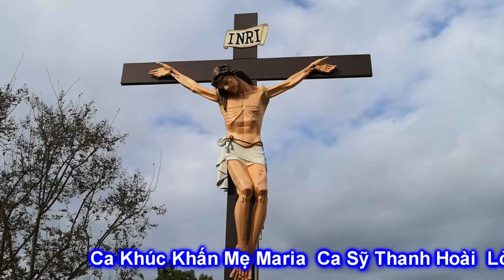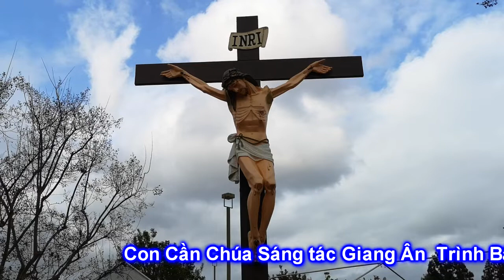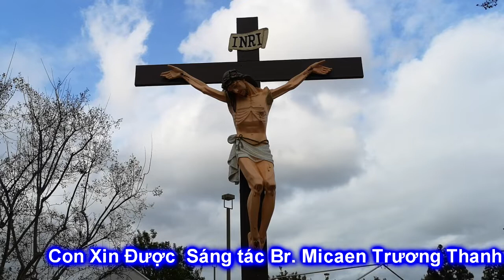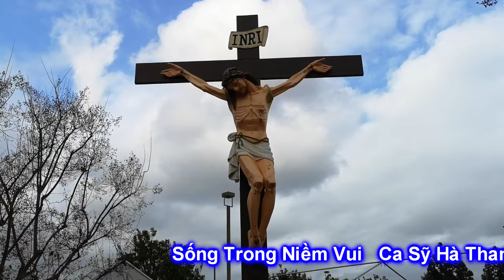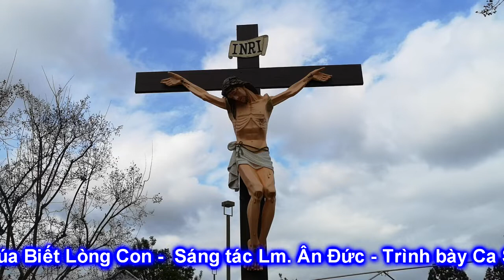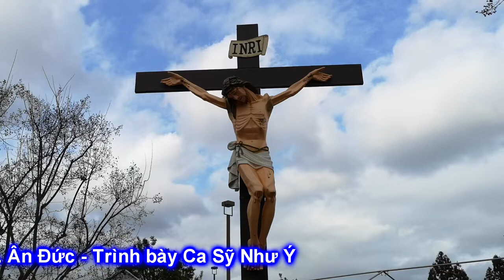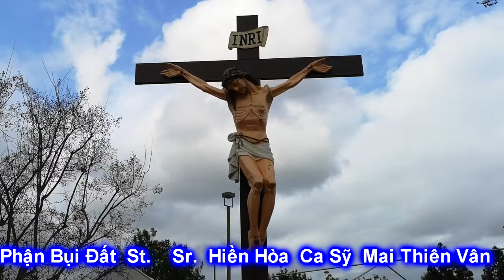Thánh Ca Cầu Nguyện Cho Việt Nam và Thế Giới Chóng Qua Cơn Đại Dịch Corona Virus.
Thánh Lễ Trực Tuyến tại GX Chúa Kitô Vua - St. Columban